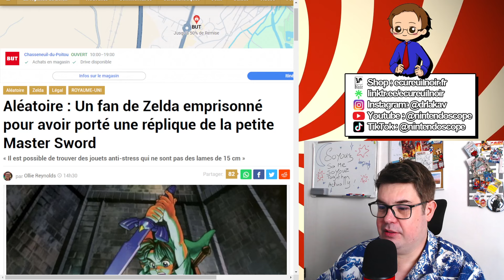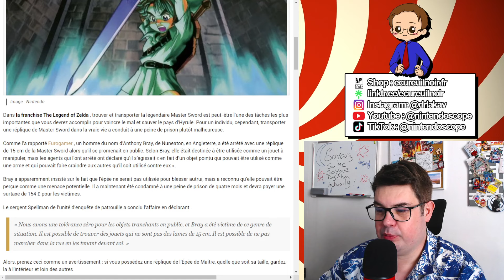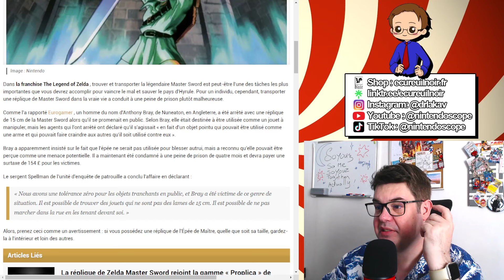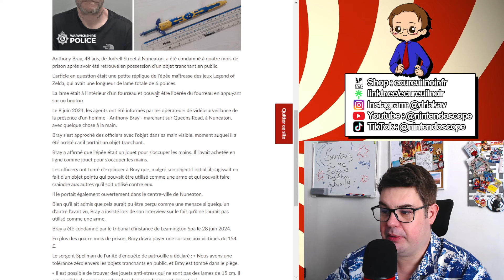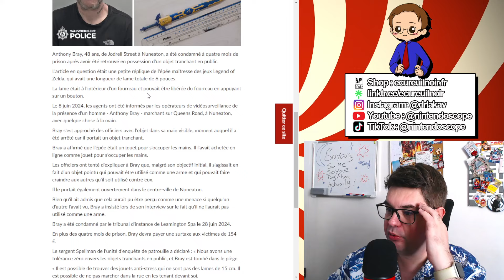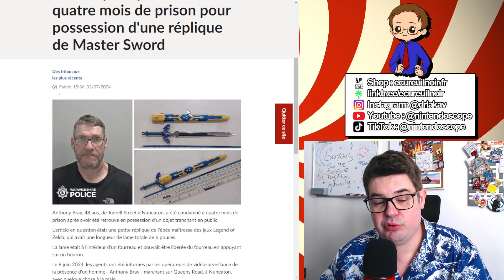Fan de Zelda Emprisonné pour une Réplique de Master Sword !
Bonjour à toutes et à tous, bienvenue dans ce tout nouveau Nintendoscope ! Aujourd'hui, Dr.Lakav vous raconte une histoire incroyable et insolite : un fan de Zelda a été emprisonné pour avoir porté une réplique de la Master Sword en public. Découvrez les détails de cette affaire étonnante et les réactions qu'elle a suscitées.

Zelda Link's Awakening (version switch) le Guide Deluxe en Précommande sur Ulule